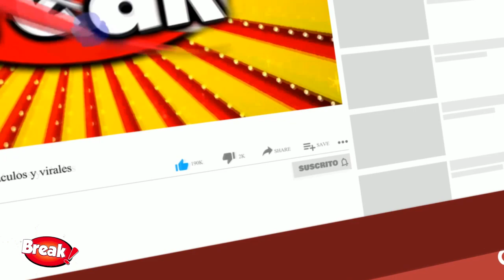ALESSIA ROVEGNO: TODA SU FAMILIA LLEGA AL MISS UNIVERSO PRELIMINAR PARA ALENTARLA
¡VAMOS ALESSIA ROVEGNO! La familia de la Miss Perú Alessia Rovegno llegó a Nueva Orleans para ser parte de la preliminar del Miss Universo.